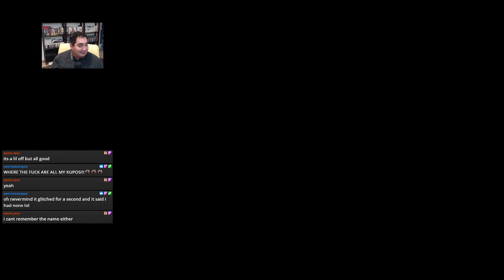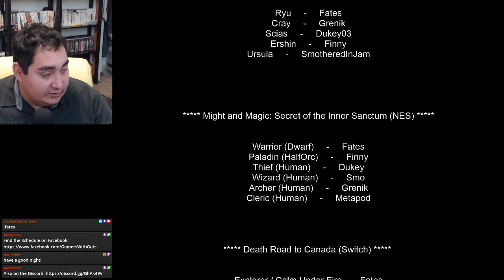LoZ Twilight Princess HD (Wii U) - Gotta find the Oocoo home [11]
In this stream:

- continuing from last stream where we were translated the stuff for the Dominion Rod

- I missed a Dominion Statue in the desert so we went to take care of that - after we were able to get to that one room beneath of the Chieftan&#39;s house in Kakariko Village

- Found a giant broken cannon. We were able to warp this with Mida to Lake Hylia to the Cannon dood there - he charges 300 rupees to fix - this cannon shot us to the next dungeon

- Got through the dungeon - got the second hook shot - I must say, this dungeon was a little boring. There wasn&#39;t much to puzzle solve and the background music was very bland

- Ended the stream after beating the boss